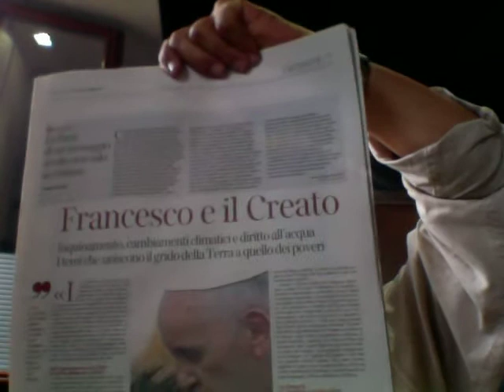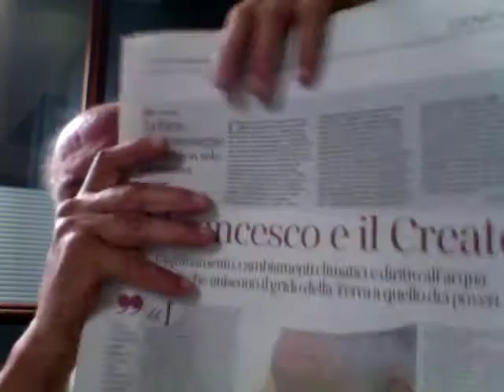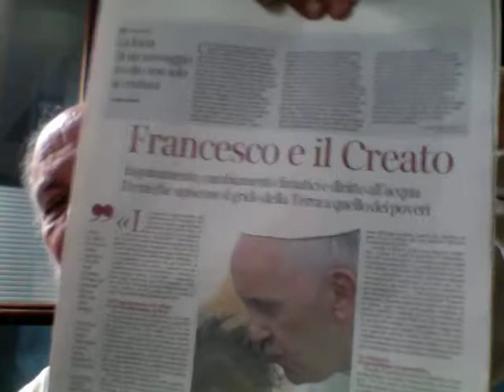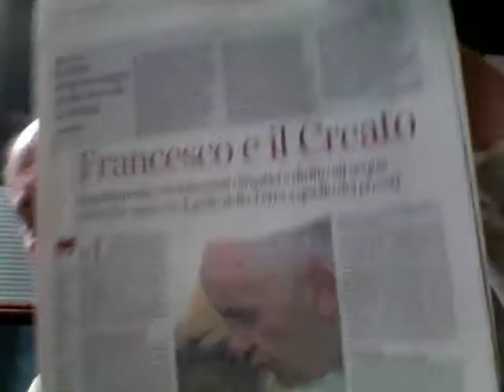Papa Francesco E Il Cantico Delle Creature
Da pagina 27 del Corriere della Sera di martedì 16 giugno 2015 -